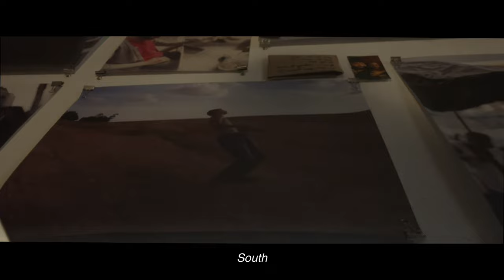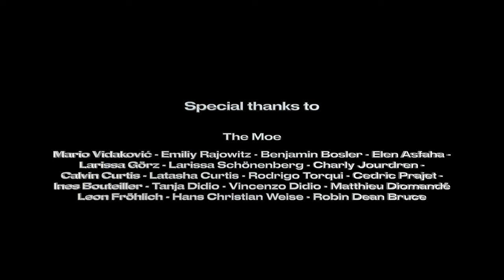Florent Josef ft The Moe - South (Official Music Video)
Directed by Josua Haag & Florent Josef

Lyrics:

If I’m going up, give me your latitude
You can be so loud at this altitude,
There’s no one around, no need their attitude

Imma find my way back home,
Let me find my way back home,
Daddy hurt me, he didn’t even know
Or he didn’t wanna know, my way back home,

He left me outside to save his pride that made him blind
He would kick me out, I’m just going back to the South,
To find my way back home,
To find my tiny wooden home.

Life is a short trip, don’t waste it in the drink
Just close your eyes and enjoy the flight with me
Don’t know where we been landing,
I’m just enjoying the view with you

Riding on a spaceship, flying in a spaceship with you
If we never land, I won’t be scared from the end.

Life is a short trip, don’t waste it in the drink with me

Riding on a spaceship, spaceship
Flying on a spaceship, spaceship

Thanks to Mario Vidakovic, Emily Rajowitz, Benjamin Bosler, Elen Asfaha, and Rodrigo Torqui